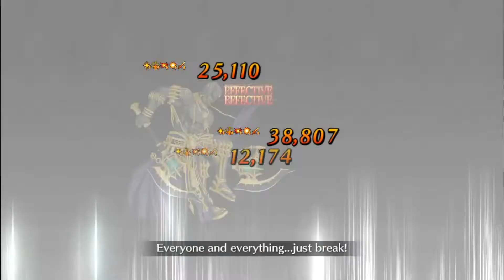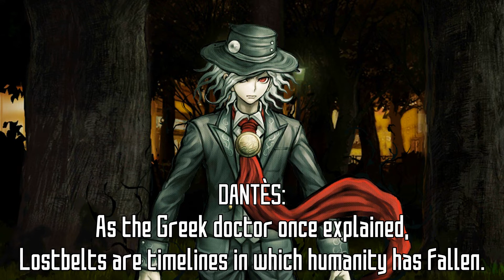FGO: "Moonstruck" [Garden of Sinners/Kara no Kyoukai ~Revival~]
This project is quite overdue event-wise, but better late than never, as they say. There were some ups and downs and the end product has a few hiccups from export, but it's out and I'm relieved it's over with.

I went through this event very slowly and was in kind of a bitter mood towards the end due to illness and FGO community bullshit going on, so I lacked the patience to do more than a couple of attempts with the CQ before giving up. To make up for the CQ's absence, I used what footage I did have and created a skit-heavy video out of it.

~CREDITS~
-Art/Images-
[Thumbnail]

-Music/Audio-
[Intro - Senseless Pain]
"Relaxing" Fate/Prototype OST
"M21" Kara no Kyoukai/Garden of Sinners Chapter 3 OST

[Scene 2 - Clowning Around]
"Three in the Morning" Homestuck - Midnight Crew: Drawing Dead
"The Carnival" Homestuck - At the Price of Oblivion

[Scene 3 - Operation Rescue]
"Majority Rule" Kimigashine/Your Turn to Die OST [97% speed]
"Creeping Thoughts" Silent Hill: Shattered Memories OST

[Battle 1 + Scene 3.5 - Eviction]
"M19 + M20" Kara no Kyoukai/Garden of Sinners Chapter 3 OST
"Childish Thoughts" Silent Hill: Shattered Memories OST

[Scene 4 - Dancing with the Devil in the Pale Moonlight]
"Point Zero" Fate/Zero OST

[Battle 2 - vs Artoria & Giant Ghost]
"M12 + M13" Kara no Kyoukai/Garden of Sinners Chapter 1 OST
"Let the Stars Fall Down" Fate/Zero OST [103% speed]

[Scene 5 - Capturing the Culprit]
"Variations" Homestuck - The Felt
"English" Homestuck - The Felt [102% speed]

[Scene 6/Outro - Heart to Heart]
"Please Support the Trevor Project" Pesterquest OST